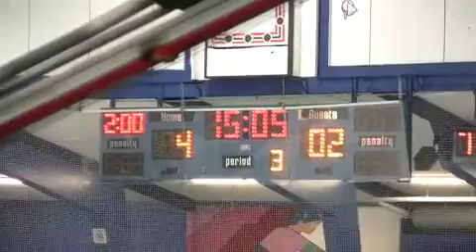Wenatchee Wild Vancouver 3rd pd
3rd period of the championship game at the Richmond International Midget hockey tournament in Canada